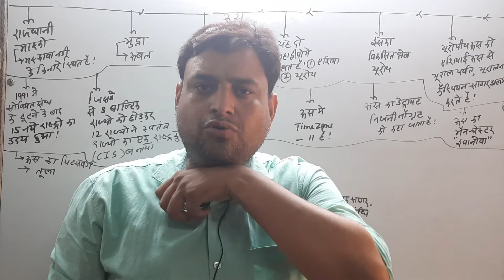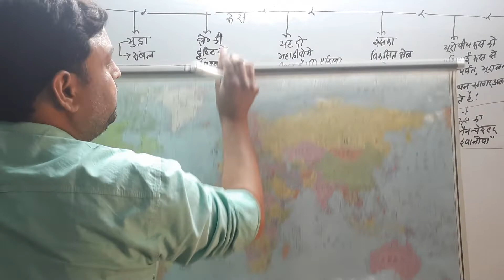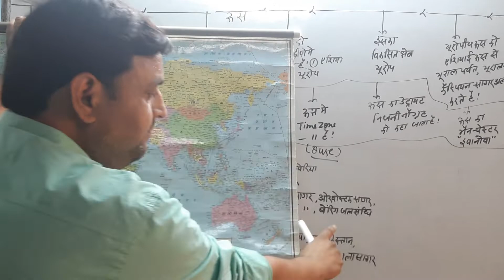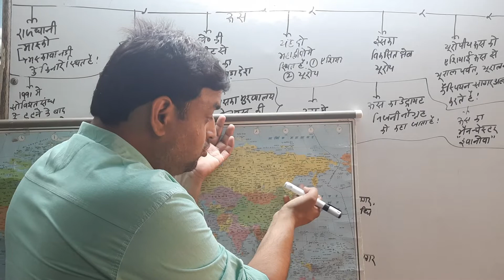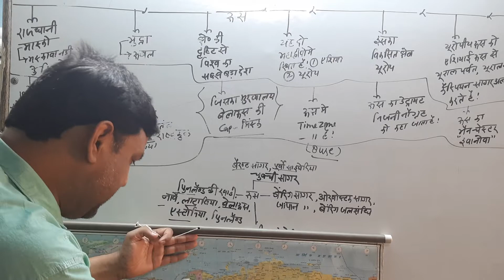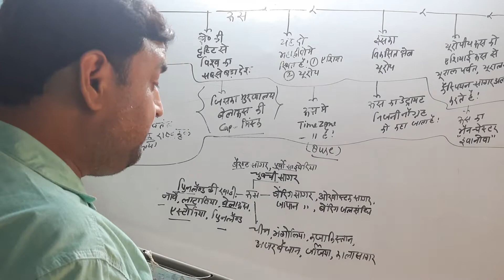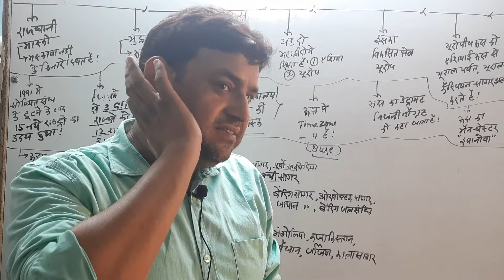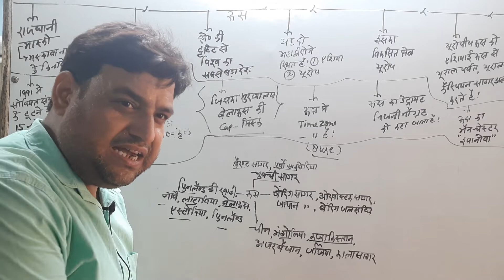रशिया के बारे में रोचक जानकारी | Interesting information about Russia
1) रूस की न्यूक्लियर पॉवर
दुनिया में सबसे ज्यादा न्यूक्लियर हथियार (करीब 8500) रशिया के पास है। Russia दुनिया में हथियारों का दूसरा सबसे बड़ा एक्सपोर्टर भी है।

2) दुनिया का सबसे बड़ा बम रूस के पास है
रूस के पास Tsar Bomba हाइड्रोजन बम है जोकि दुनिया का सबसे शक्तिशाली बम है। Tsar Bomba की अद्भुत मारक क्षमता का अंदाजा आप इस बात से लगा सकते हैं कि यह हिरोशिमा-नागासाकी में प्रयोग हुए ऐटम बम से 1400 गुना अधिक पॉवरफुल है। ये एक अकेला बम द्वितीय विश्व युद्ध में प्रयोग किये कुल बमों के 10 गुना के बराबर असर पैदा कर सकता है।

3) रशिया में तेल का उत्पादन
रशिया दुनिया में 3rd नंबर पर सबसे ज्यादा तेल निकालने वाला देश है। Russia के पास प्राकृतिक संसाधनों का खजाना है। रूस के पास जितना पेट्रोलियम, खनिज तत्व आदि है, उसकी कीमत  करीब 75 ट्रिलियन डॉलर से भी अधिक है. रूस में तेल की इतनी सारी पाइपलाइन फैली हुई हैं कि उससे दुनिया को 6 बार लपेटा जा सकता है।